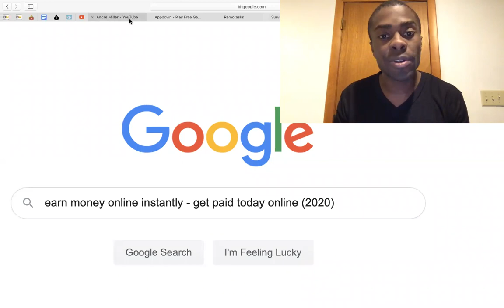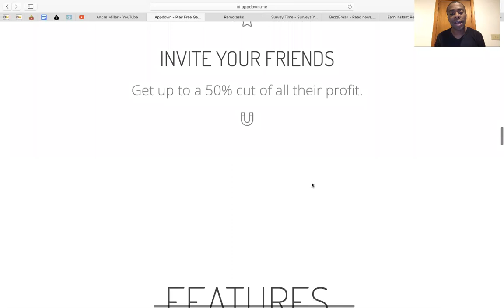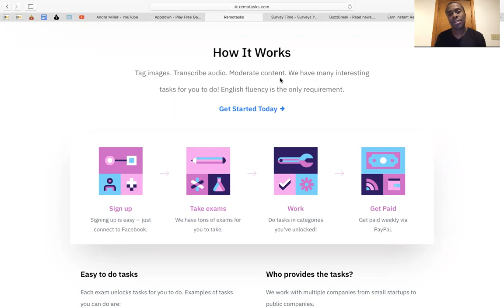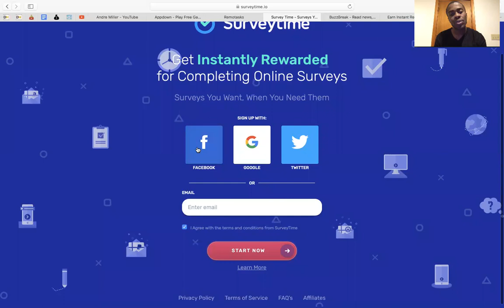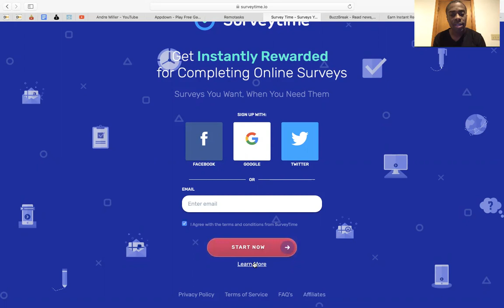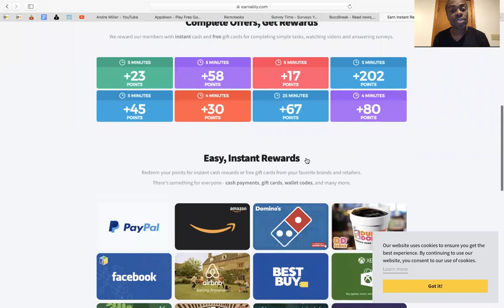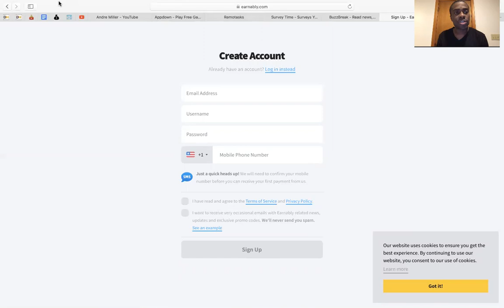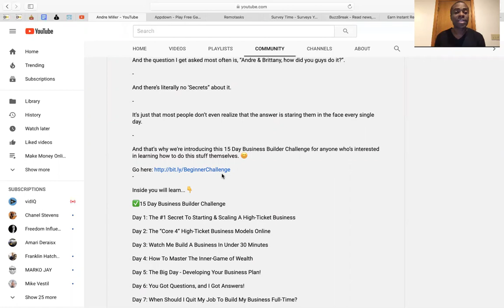Earn Money Online INSTANTLY - Get Paid Online Today! (2020)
Inspire by Investor
Make Money Online INSTANTLY - Get Paid Right NOW! (2020)